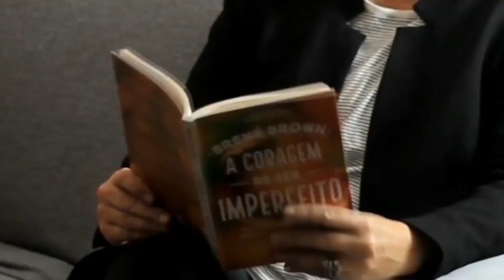Ansiedade na Infância - Psicocast #9 | Psicóloga Elsie Herber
No psicocast de hoje eu falo sobre como funciona a ansiedade infantil, as principais causas e até como se pode evitar!

🤩 Quer saber Como Conquistar Uma Vida Emocional Equilibrada Sem Remédios e Sem Tratamentos de Longo Prazo?

Sou Psicóloga  Especialista em Ansiedade formada pela Universidade Estadual de Londrina - PR
CRP 08/07514

De acordo com o Código de Ética do Psicólogo, os vídeos têm somente caráter educativo, assim como não são divulgados endereços e telefone de consultório, clínica ou serviço de saúde.

Os vídeos do Canal da Ansiedade, são produzidos baseados na experiência da Dra Elsie Herber, que passou pelo transtorno do pânico e TAG,  na observação prática de pacientes e em pesquisas científicas mais recente até o momento.

Em caso de dúvidas procure um profissional da área da saúde mental para diagnóstico e tratamento. NUNCA pratique a automedicação pois ela coloca sua vida em risco.

O  único canal do YT dedicado exclusivamente a entender e a descomplicar os transtornos da ansiedade e derivados. Explica e descomplica a saúde emocional de uma forma geral, numa linguagem acessível a todos!